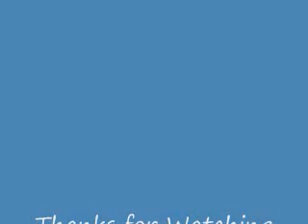Jesus Take a Hold by Merle Haggard